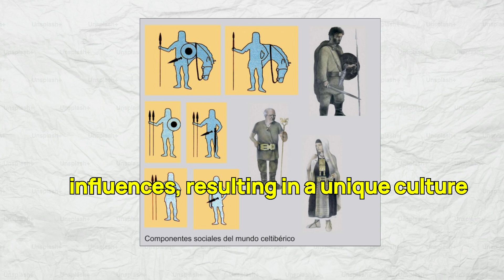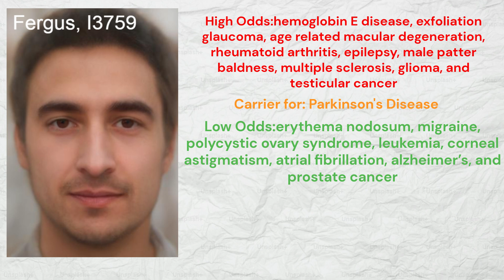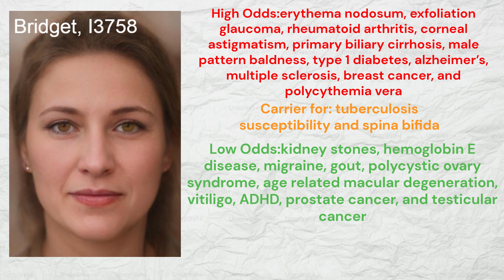Genetics of Celtiberians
The Celtiberians were a group of Iron Age peoples inhabiting the central and northern parts of the Iberian Peninsula, particularly the Meseta region, during the late first millennium BCE. They were a fusion of indigenous Iberian and Celtic influences, resulting in a unique culture that combined elements from both traditions.
  Celtiberian clothing was practical and reflected their status and environment. Men typically wore tunics, often made of wool, which were secured at the waist with a belt. Over the tunic, they donned cloaks, known as sagum, which served as protection against the cold. Women wore long dresses, frequently adorned with intricate patterns. Jewelry such as brooches, bracelets, and necklaces was common, crafted from bronze, silver, or even gold.
  Sandals or simple leather shoes were standard. Wool and linen were the primary materials used, dyed with natural pigments derived from plants and minerals.
  Celtiberians celebrated seasonal festivals tied to agricultural cycles. They also honored a pantheon of deities associated with nature, war, and the underworld. Warrior culture was prominent, with rites of passage often involving demonstrations of bravery.
  Their settlements, known as castros, were usually built on hilltops for strategic defense. These forts were surrounded by stone walls and ditches to deter invaders. The dwellings within castros were circular or rectangular, made of stone foundations and topped with thatched roofs. Floors were often compacted earth. After Roman conquest, Celtiberian settlements began to incorporate Roman architectural elements like forums and bathhouses.
  Celtiberian pottery was functional but often decorated with artistic motifs. They employed hand-building and wheel-throwing techniques, firing their pottery in kilns. Common designs included geometric patterns, spirals, and animal figures, often painted in red or black. Iberian influences introduced more intricate decorations, while Celtic motifs emphasized natural and abstract shapes.
  For this video, I gathered two celtiberian genomes, let’s nickname them Fergus and Bridget. Fergus was male and carried Y lineage I2a and mitochondrial lineage H1. Bridget was female and carrier mitochondrial lineage U5b. I ran the genomes through my Trait Predictor tool for DNA analysis.